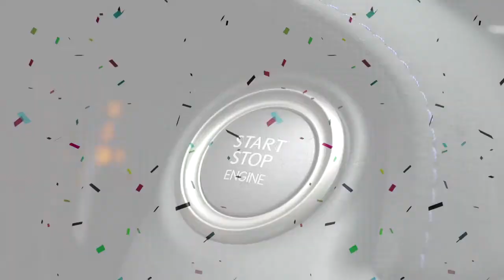Dubai Summer Surprises at Festival City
WORLDS LARGEST CONFETTI DOME
Have you ever experienced millions of confetti falling around you? Well - it will be CELEBRATION EVERYWHERE as you can experience the world’s largest Confetti Dome! Make sure you bring your camera!Just show any receipt of purchase and register to experience!

SHOP. POP. WIN!
Experience our new Virtual Reality Game. When you spend AED 250 or more, visit Shop.Pop.Win to try your luck in popping as many balloons as possible! Everyone wins a prize with over AED 600,000 in prizes from Festival City Retailers to giveaway!

ROAMING ENTERTAINMENT
Every weekend come down to enjoy fun and playful entertainment across the entire mall!

GRAND PRIZE DRAW
Want to win one of the hottest cars of 2017? Your chance to win a new 2017 Model Lexus RCF. Simply spend AED 250, register to be in the draw.

IMAGINE
Experience a show like no other on Festival Bay. Winner of two Guinness World Record Awards, this 360-degree laser, light and water show continues to excite audiences. Be sure to pick up your free program and watch the new show ‘A Child’s Dream’.